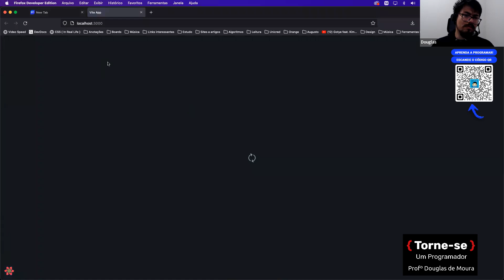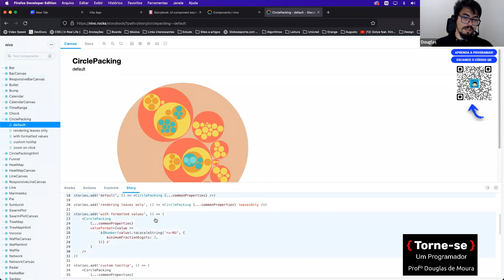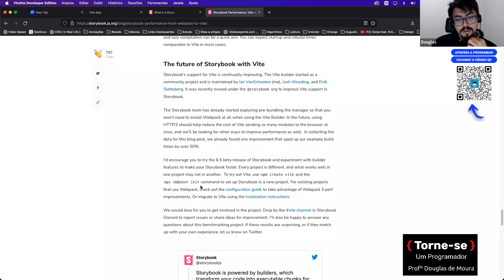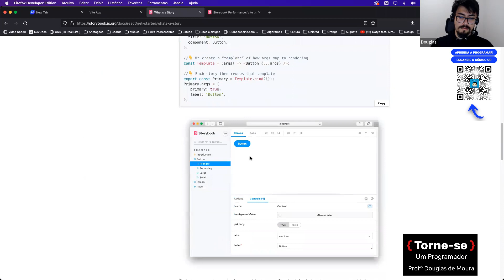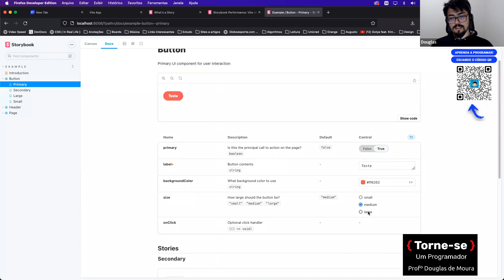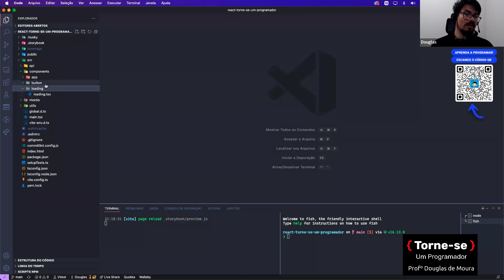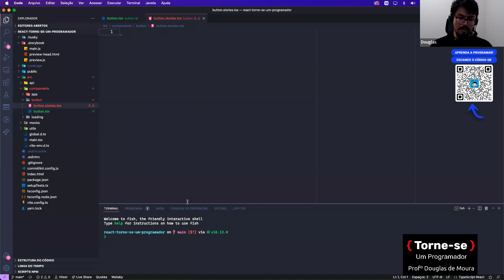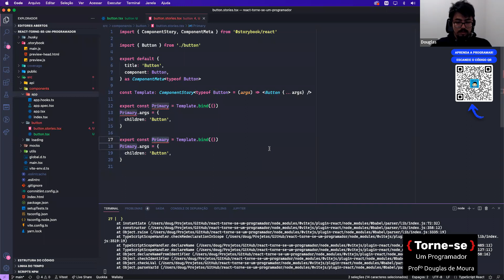Organizando Componentes com StoryBook Pt-1 | Profº Douglas de Moura | Torne-se um Programador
EDUCAÇÃO TRANSFORMA !!!